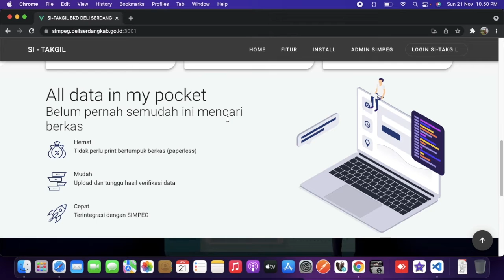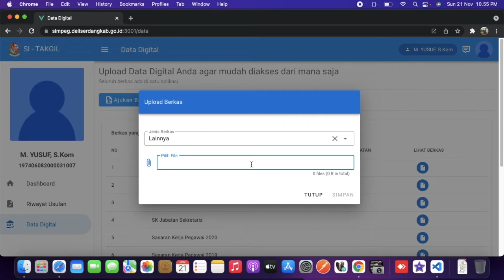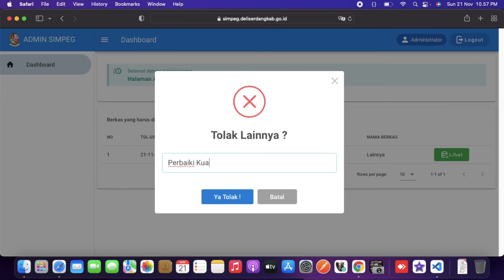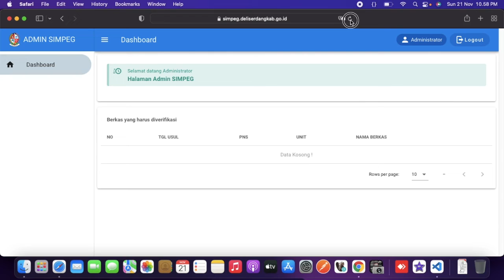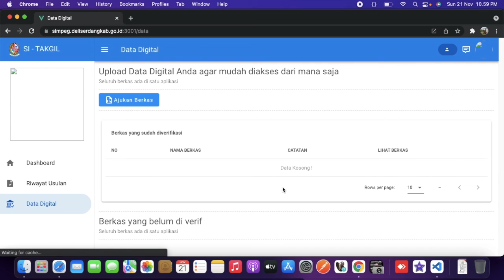TUTORIAL PENGGUNAAN SI TAKGIL ( Sistem Informasi Tata Naskah Kepegawaian Digital ) BKD DELI SERDANG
Sistem Informasi Tata Naskah Kepegawaian Digital BKD Deli Serdang